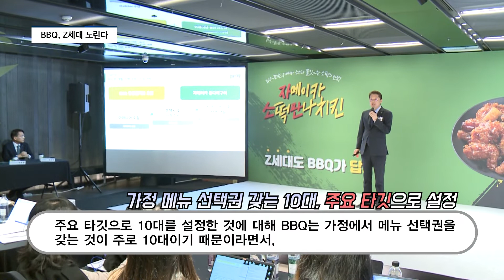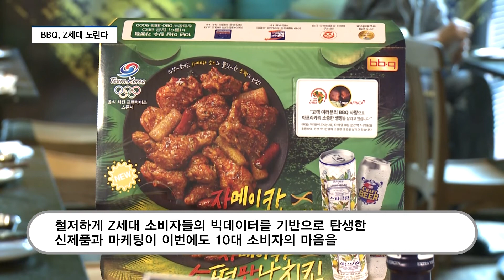[영상] 정승욱 BBQ 대표 “10대 타깃 Z세대 입맛 잡는다...글로벌 공략도 강화”